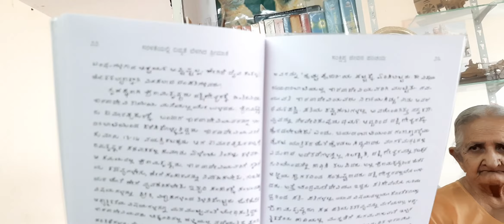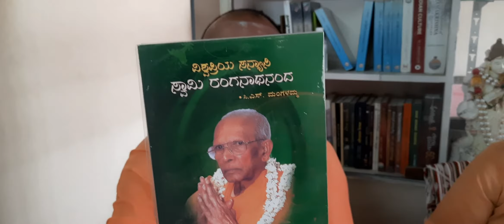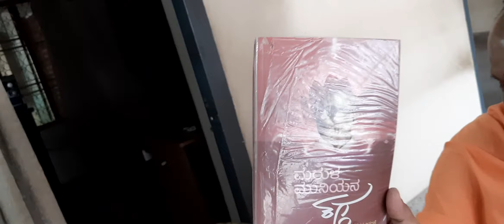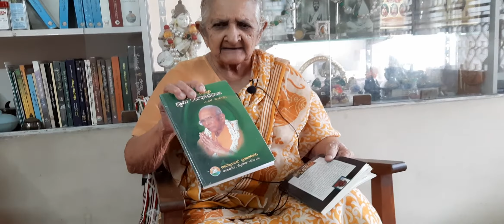🙏🕉️🌷మంగళదాయకం గౌ"శ్రీమతి మంగళమ్మ జీవితం: 🔯🌺👏97సం" వయస్సులోనూ స్ఫూర్తిదాయకం🙏🌻(అమ్మ సేవావిశేషాలు) 💐👏..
🙏🌷🕉️ గౌ"శ్రీమతి మంగళమ్మ గారు,(97సం"వయస్సు),
శ్రీ రామకృష్ణ భక్తురాలు
(పరమపూజ్య స్వామి రంగనాథానందజీ మహారాజ్ వారి శిష్యురాలు) ,
🙏💐🔯 కన్నడ భాషలో 16 ఉత్తమ పుస్తకముల రచయిత్రి, సాహితీవేత్త , 30 సం" హిందీభాషా ప్రచార సేవకై తామ్రపత్ర గ్రహీత & సమాజ సేవకురాలు,
మైసూరు, కర్నాటక.